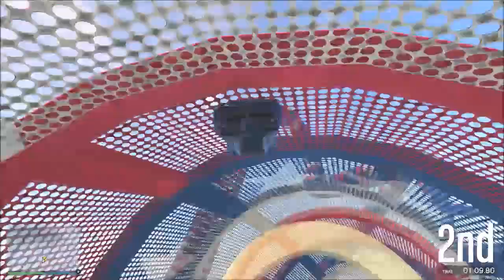GTA 5 is BROKEN --- AUTOMATIC STUNT (custom races with Links) / K-391 - Everybody [NCS Release]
LINK TO RACE BELOW

Whatsup guys, I'm CCC_010. Some of you guys might know me from my custom job Stunters VS Snipers. I upload at least one GTA 5 related video daily. For the most I upload custom stunt races by the best creators the GTA V community has to offer. But I also upload funny moments, general tips and tricks, tutorials, Top Ten Videos, epic wins and epic fails.

What I don't upload is glitches, hacks, mods, money lobbies and such. I'd advise everybody to just stay away from stuff like that as it'll just get you banned sooner or later.

Track1:

Music by K-391
K-391 - Everybody [NCS Release]   (provided by NoCopyrightSounds)